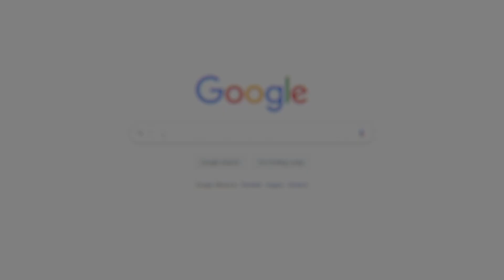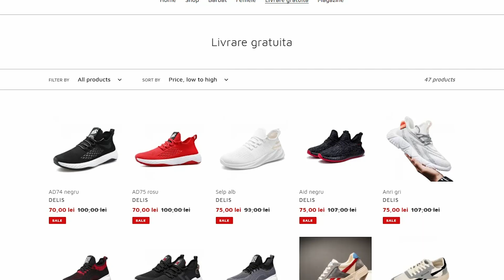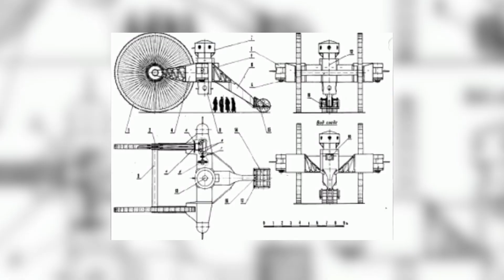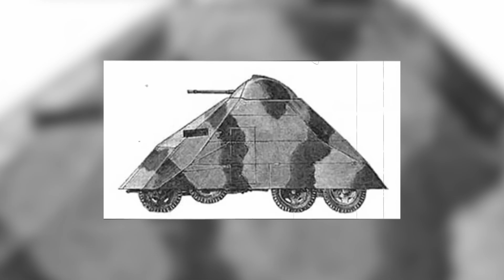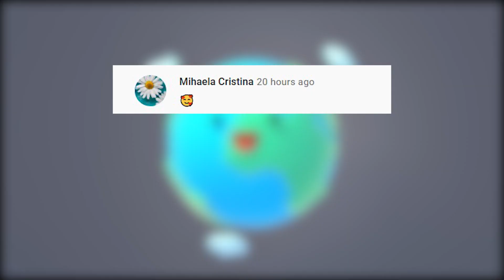7 Tancuri Găsite În Locuri NEOBIȘNUITE , Care I au Șocat Pe CERCETĂTORI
7 Tancuri Găsite În Locuri NEOBIȘNUITE , Care I au Șocat Pe CERCETĂTORI
Surse De Inspiratie: Google, Wikipedia, Youtube, Facebook, OK.